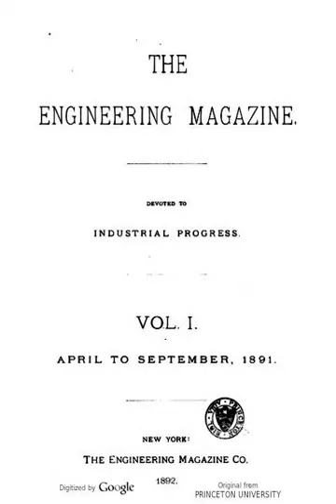Engineering Magazine | Wikipedia audio article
00:00:45 1 History
00:00:54 1.1 First edition in 1891
00:04:15 1.2 Organization as a system, early 1900
00:06:25 1.3 The study of organizations, 1912
00:07:05 1.4 Further developments
00:07:44 2 Organization
00:09:51 3 Other publications by the same publisher
00:10:35 4 Reception

- Socrates

SUMMARY
Engineering Magazine was an American illustrated monthly magazine devoted to industrial progress, first published in 1891. The periodical is published under this title until October 1916. Sequentially from Nov. 1916 to 1927 it was published as Industrial Management.
Engineering Magazine was a popular journal about engineering, technology, and industry. It described the system of manufacturing which has come to be known as distinctively American. Several leading authors of the efficiency movement published the first versions of their seminal works in the Engineering Magazine.With Frederick W. Taylor named the father of scientific management, the Engineering Magazine has been called "the mother of the entire management movement."